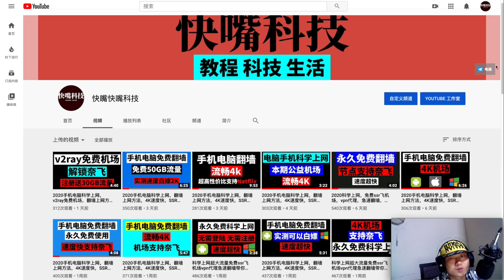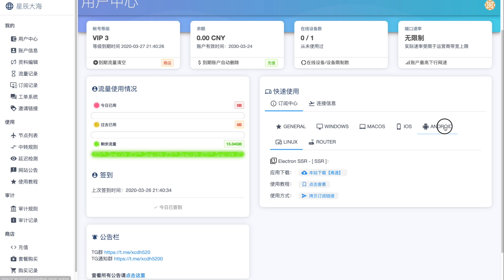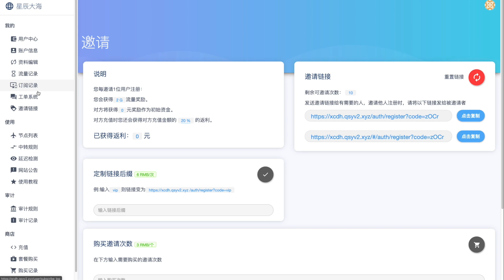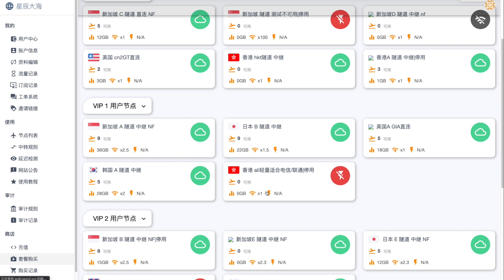2020手机电脑科学上网，翻墙上网方法，4K速度快，SSR机场节点，手机电脑VPN软件教程科学上网，原生节点解锁奈飞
小罗同步博客地址： 2020手机电脑科学上网，翻墙上网方法，4K速度快，SSR机场节点，手机电脑VPN软件教程科学上网
链接地址点击下方的展开
如果你也有好用得机场不妨评论出来
小编也会推荐给大家得
不介意的伙伴可以多看看我的视频
这也是对我最大的支持，在此先感谢一波！

小罗自用推荐收费机场↓↓↓↓↓↓↓↓↓↓
全新v2代理模式不断流掉速↓↓↓↓↓↓↓
我是分割线
     网站进不去的代理模式改全局

90.本期机场免费节点5个左右
本期机场注册送15GB流量永久免费使用解锁奈飞

89.往期机场小罗测试4k速度高峰时段720

88.往期机场注册送10GB流量

87.往期机场注册送10GB流量

86.往期机场注册10GB流量

85.往期机场注册10GB流量支持奈飞

82.往期机场免费公益节点20个

81.往期机场注册10GB流量

80.往期机场永久免费使用

77.往期机场免费节点15个

76.往期机场永久免费节点8个

74.往期机场免费节点5个支持奈飞

73.往期机场免费节点9个支持奈飞

71.往期机场免费节点12个
往期机场注册送15gB流量
还有一些请点击我的视频主页去关注